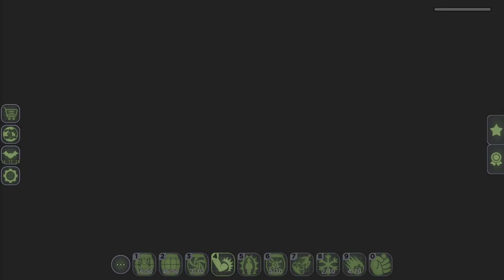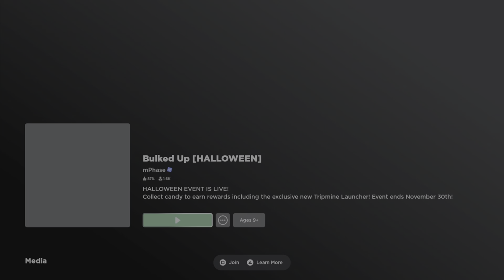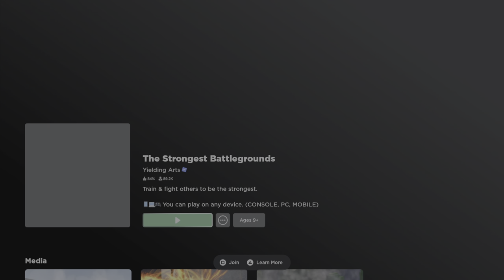ROBLOX WITH INZANE ZAY